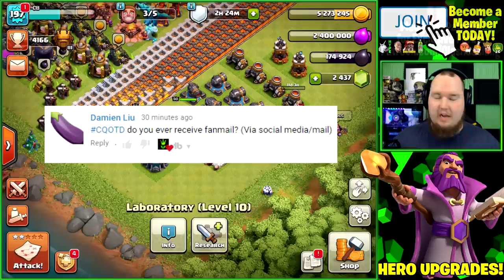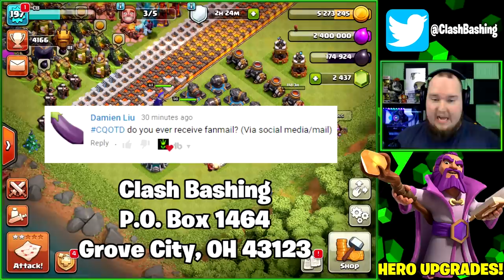POPPING RUNES TO MAX THE QUEEN & UPGRADE WARDEN! - Let's Play TH12 - Clash of Clans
Today we are back on CB to get some huge Hero upgrades going! We are going to work towards maxing our Queen and Leveling up the Grand Warden!

Save 10% on Gamer Supps with Code BASH!

Bash Nation Fan Discord Server!

Category: Games
Updated: Dec 16, 2016
Version: 8.709.2
Languages: English, Japanese, Korean, Simplified Chinese, Traditional Chinese, Norsk, Deutch